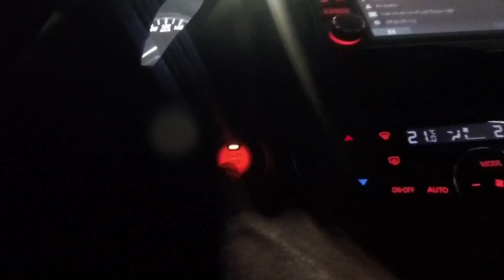UMA SÓ TORCIDA